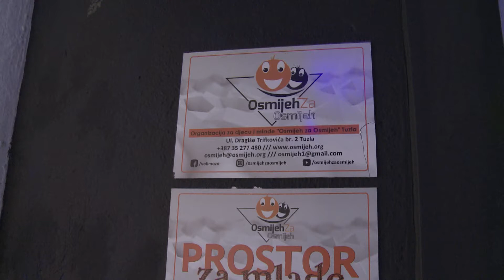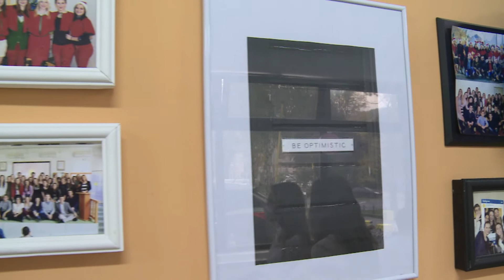Počeli "Osmijehovi kutci" u Tuzli: Svake subote zabavne i edukativne radionice za djecu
Organizacija za djecu i mlade  "Osmijeh za osmijeh" pokrenula je novu aktivnost pod nazivom "Osmijehovi  kutci". Kroz te aktivnosti će raditi na značajnim životnim pitanjima sa  mališanima, ali kroz zabavu, igru i interakciju, a svi događaji  organizovani su prema švedskom modelu načina rada sa djecom. Prva  aktivnost odnosno radionica održana je danas.